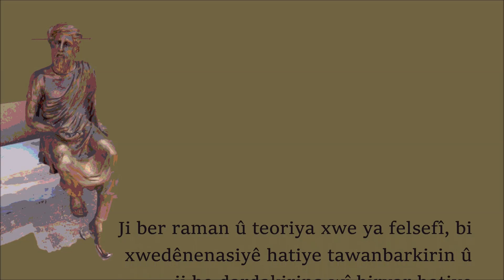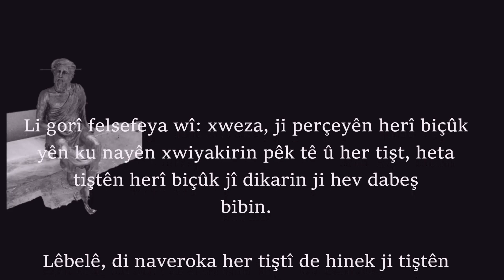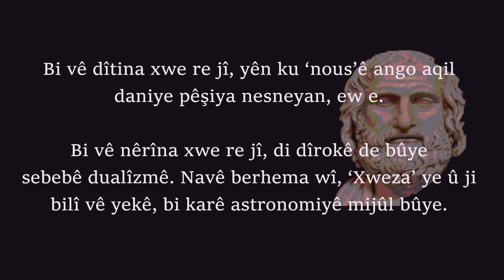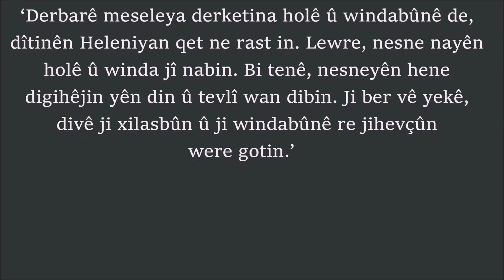Anaksagoras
Felsefe û Jiyana Anaksagoras